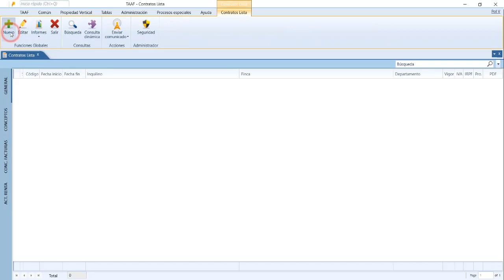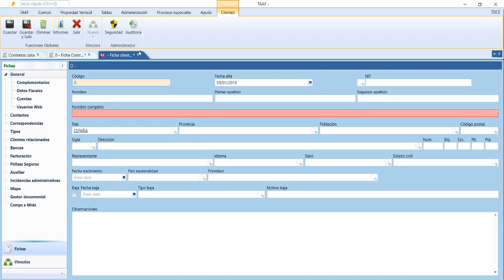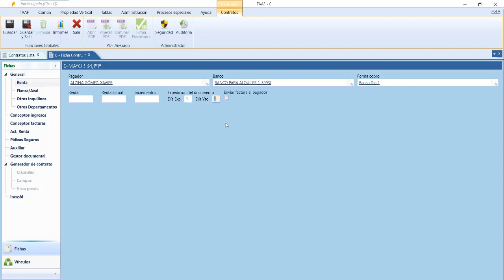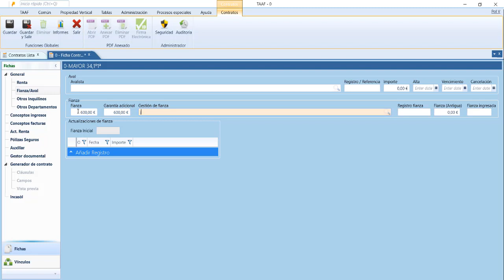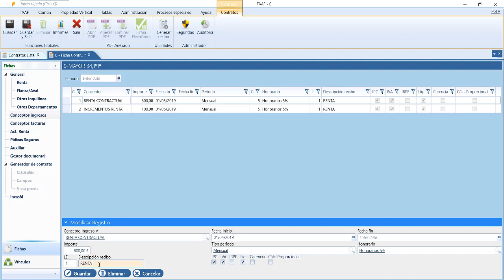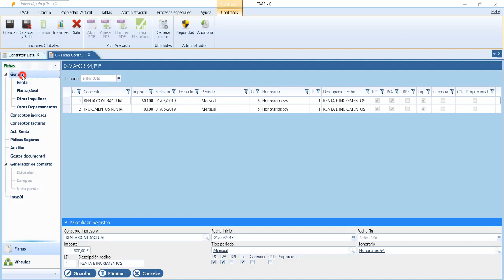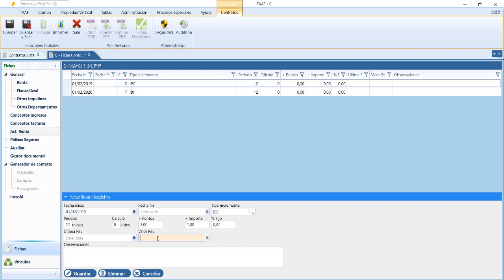TAAF PV - Alta nuevo contrato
Como dar de alta un contrato para la gestión de alquileres o patrimonios. Datos básicos necesarios para su gestión, emisión de recibos, IPC...